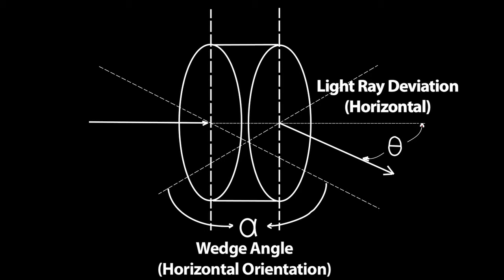Canon's HJ 15 Image Stabilized Portable Lens, Part 2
Larry Thorpe from Canon discusses the new Image Stabilized HJ15 portable lens.